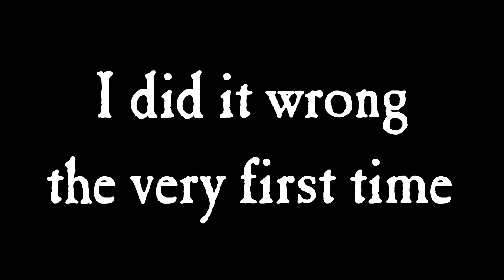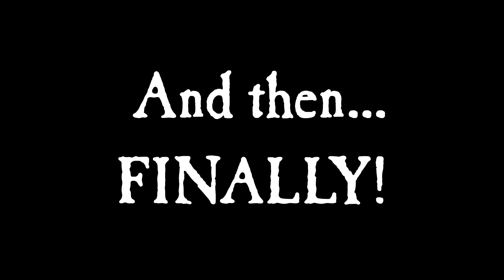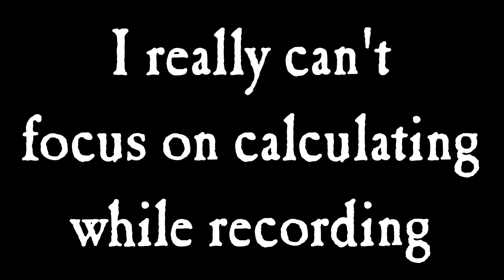Terrafirmacraft 1.18.2 Terrafirmadoll S3 - 026 - Firmalife greenhouse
Stainless steel?! Treehouse?! Get that cup of coffee, because we are going to setup a firmalife greenhouse. YAY?!